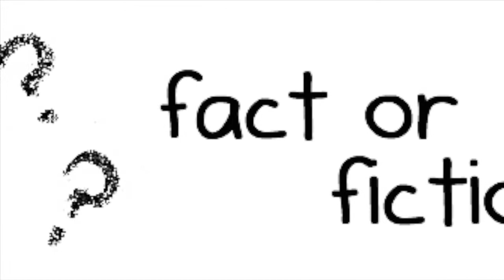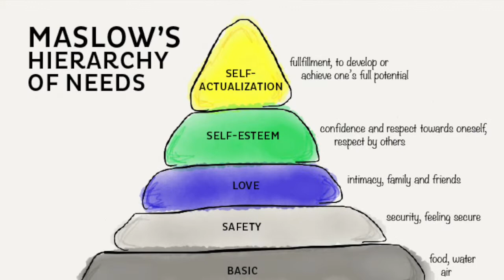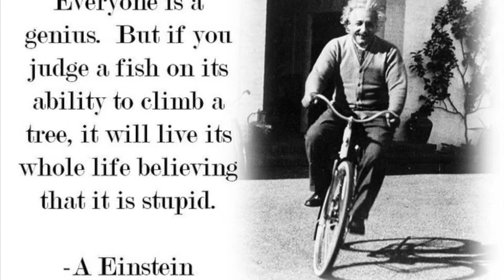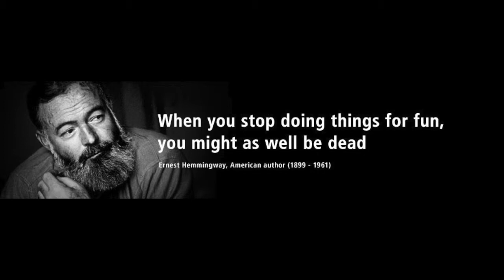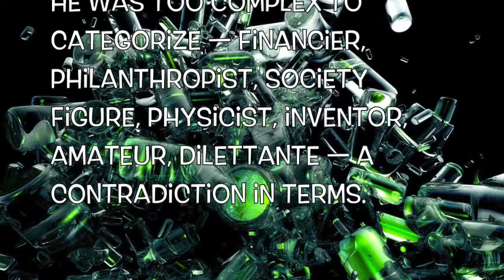The Polymath | A Copywriting Philosophy: Specialization is for Monkeys and Insects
This is the first workshop in a series of... say, 10-20 copywriting and writing lessons — depending on how you guys like them (:

The next videos coming up are a lot better, but this is a start!

Even if this video only helps ONE PERSON, I'd say it's worth... well actually it's not worth jack-shyte if only one person gets something from it... BUT — every failure is a successful learning experience right?

Everything is an opportunity.

See you in the workshop!

— Josh

PS - I should add this. There's probably some copywriters out there who prefer to specialize. I've never worked with a copywriter who loves to specialize, or even met a copywriter who doesn't prefer the freedom of diverse pursuits and interests for that matter — but if you're one of those rare breeds that I doubt even exist...

...kudos to you for doing what you do.

I know I'd die if I tried specializing, but I think — in theory at least — that a person who specializes in a single pursuit all their life, is probably going to be better at it than me and other people who prefer the polymath, renaissance man/woman approach.